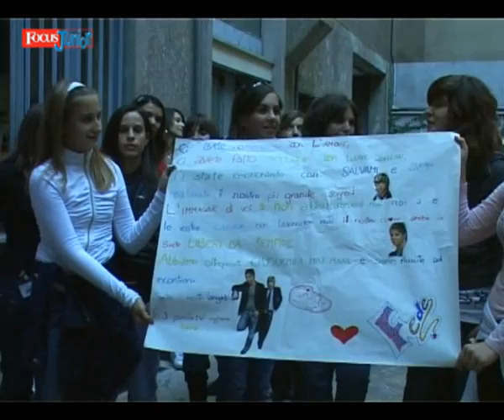I Sonorha intervistati dagli Junior reporter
Scopriamo insieme i segreti dei Sonorha durante l'intervista con gli Junior reporter